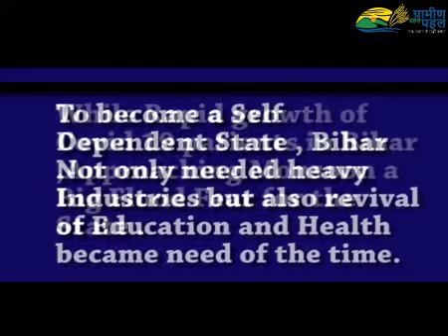20 Lakh Cror Vs 1.25 Lakh Cror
Announcement of 20 Lakh cror for self dependent India seems a Big boost for Indian Economy but a Similar announcement of 1.25 Lakh cror rupees suspects Modi Promises for the Development of Bihar .